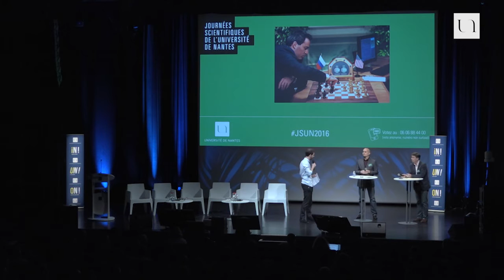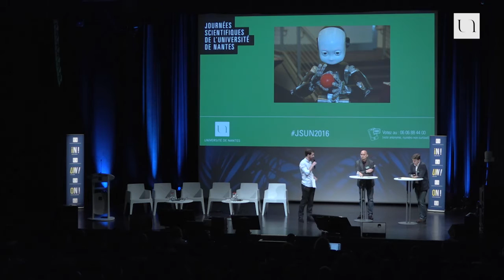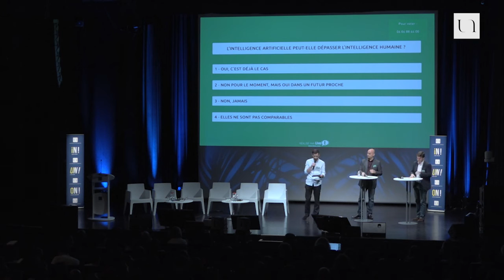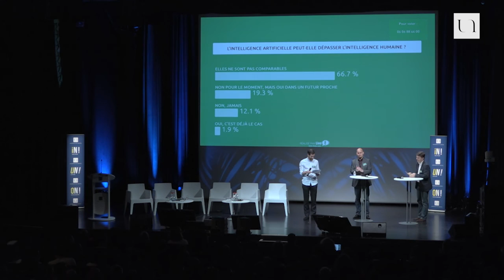Pierre-Antoine Gourraud / Florian Richoux - Intelligence artificielle vs humaine : combat incertain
Dans le cadre des Journées Scientifiques de l'Université de Nantes 2016 consacrées aux limites de l'Humanité, Pierre-Antoine Gourraud, professeur à l'Université de Nantes, et Florian Richoux, maître de conférences à l'Université de Nantes, se sont livrés à une battle autour du thème "Intelligence artificielle vs intelligence humaine : le combat incertain."